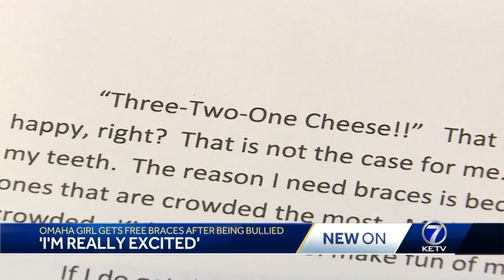'I'm really excited': Omaha girl gets free braces after being bullied